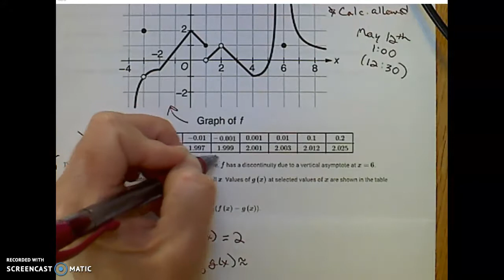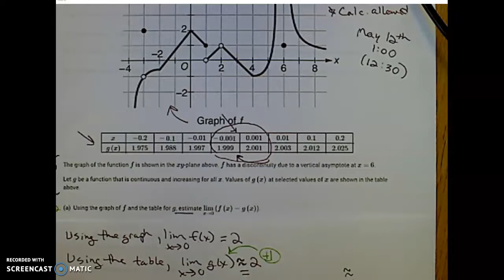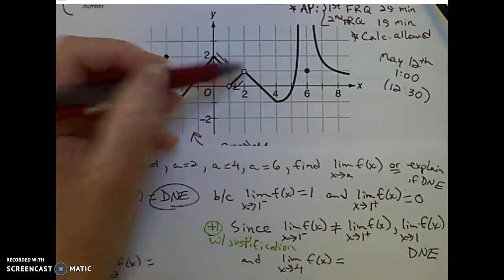APC AB Unit 1 FRQ Set A, Question 1